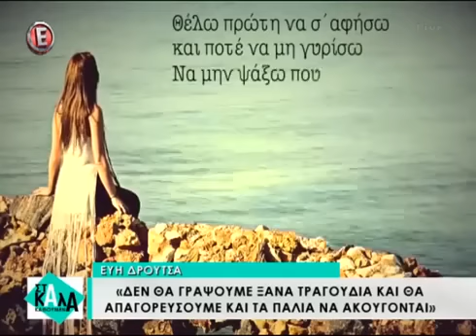GOVASTILETO.GR: Η Εύη Δρούτσα για το οικονομικό της πρόβλημα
Εύη Δρούτσα για το οικονομικό της πρόβλημα